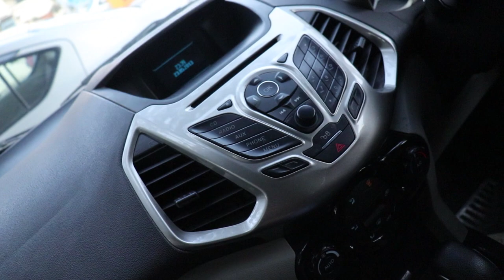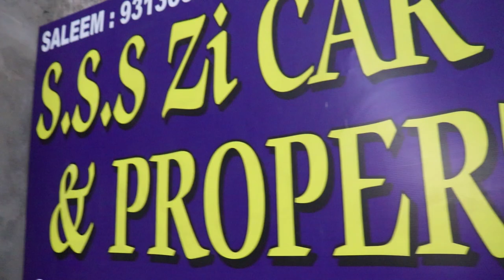CARS STARTING FROM 50K ONLY|SECOND HAND CARS|CHEAPEST CAR MARKET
SOO THIS WAS THE VIDEO HOPE SO APKO ACHI LAGI HOGI VIDEO PLEASE VIDEO KO LIKE KAR DENA SHARE KAR DENA

ADDRESS OF THE PLACE.
(Address)-  S.S.S Ji Car Bike & Property
16, 327, Faiz Rd, Block A, Karol Bagh, New Delhi, Delhi 110005